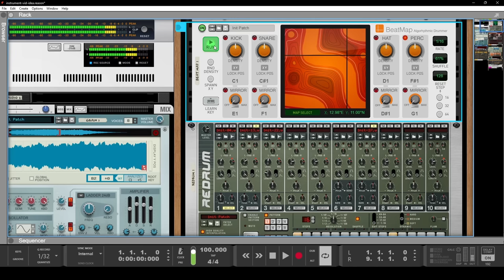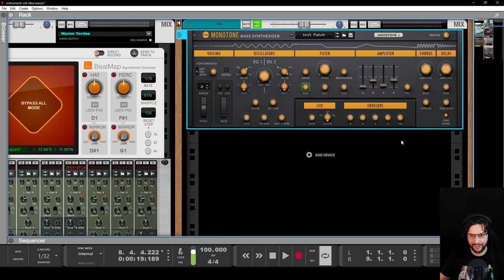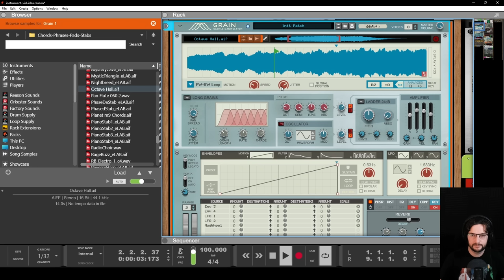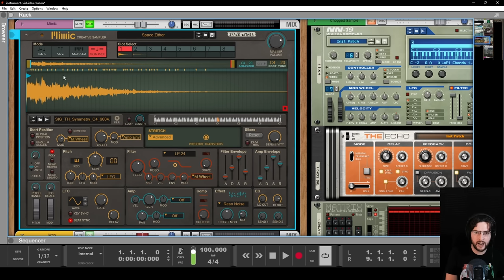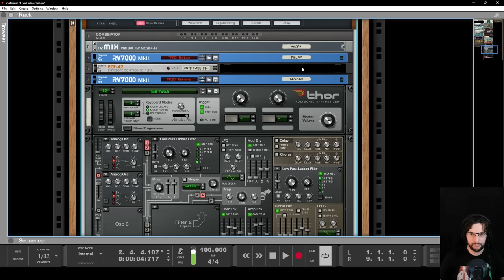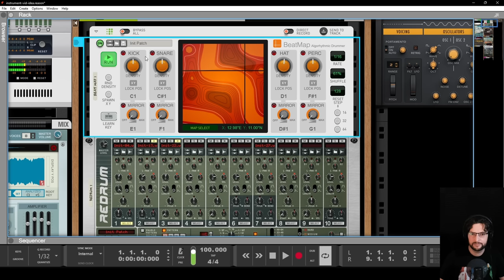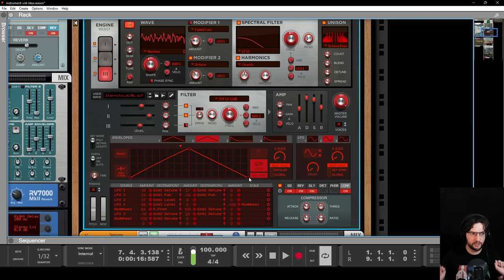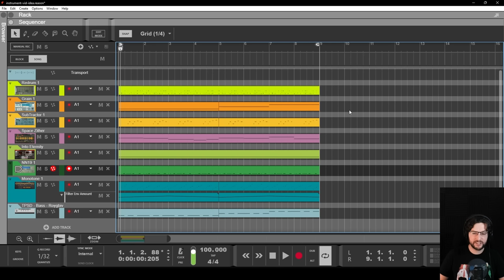Top 8 Reason Instruments: Adam Fielding's favorites!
Ever had that moment when you're diving into Reason, and you're like, "Wait, which instrument do I use for this track?" We've all been there, right? Watch Adam Fielding list of eight of his own personal picks for a variety of uses and situations - from old favorites to newer devices. This video will inspire you to spend less time choosing, and more time creating!

Chapters:

00:00 - Intro
00:22 - Previews
00:42 - Explanation
01:10 - Arps
02:47 - Pads
04:16 - Mix-cutting keys
05:22 - Sampled elements
07:12 - Bass & mix-friendly synths
08:44 - Drum starters
09:55 - Evolving textures & melodies
11:08 - Rhythmic melodies
12:54 - All together
13:47 - Outro